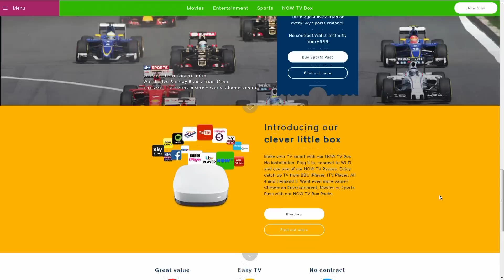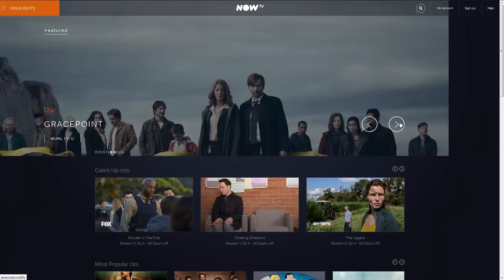NOW TV Promo (contains promoted content)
18+. UK only. NOW TV Entertainment Month Pass automatically renews at £6.99pm unless cancelled.